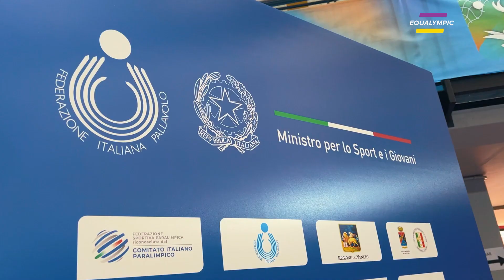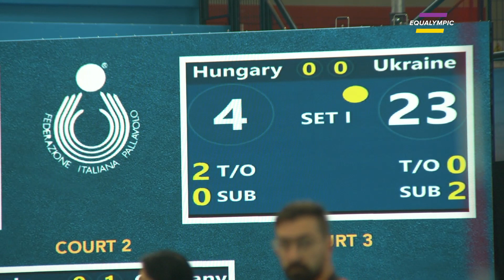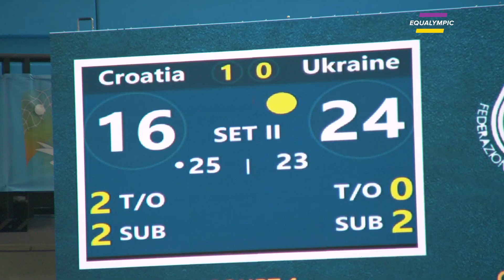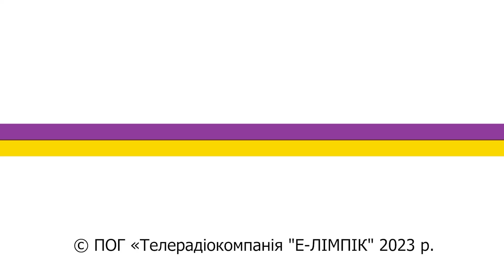Українські параволейбольні команди – у півфіналі чемпіонату Європи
Чемпіонат Європи з параволейболу у містечку Каорле Італія відкрив свої двері для майбутніх чемпіонів, де переможці отримають ліцензію на Паралімпіаду у Парижі 2024.
У змаганнях бере участь 10 жіночих і 12 чоловічих збірних. Українські спортсмени успішно пройшли суперників, вийшли до чвертьфінальних поєдинків та перемогли команди з Хорватії та Угорщини.
Наразі українські команди виходять на волейбольні майданчики півфінальних поєдинків та продовжують захищати честь країни на спортивному фронті. Підтримуємо та вболіваємо разом з телеканалом Equalympic!